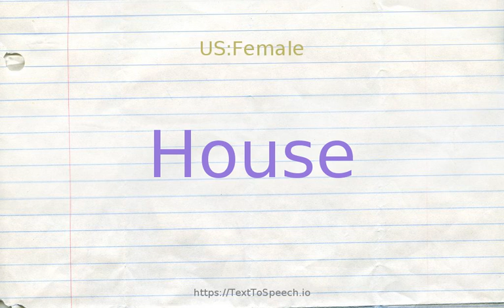How to pronounce house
Learn how to say House in English correctly with TextToSpeech.io free pronunciation tutorials. American & British English pronunciation of male & female voices provided in videos. Check them out!

    House definitions:
    (n): play in which children take the roles of father or mother or children and pretend to interact like adults; "the children were playing house"
    (n): a dwelling that serves as living quarters for one or more families; "he has a house on Cape Cod"; "she felt she had to get out of the house"
    (n): a building in which something is sheltered or located; "they had a large carriage house"
    (n): a building where theatrical performances or motion-picture shows can be presented; "the house was full"
    (n): aristocratic family line; "the House of York"
    (n): members of a business organization that owns or operates one or more establishments; "he worked for a brokerage house"
    (n): a social unit living together; "he moved his family to Virginia"; "It was a good Christian household"; "I waited until the whole house was asleep"; "the teacher asked how many people made up his home"
    (n): an official assembly having legislative powers; "the legislature has two houses"
    (n): the audience gathered together in a theatre or cinema; "the house applauded"; "he counted the house"
    (n): the members of a religious community living together
    (n): the management of a gambling house or casino; "the house gets a percentage of every bet"
    (n): (astrology) one of 12 equal areas into which the zodiac is divided
    (v): provide housing for; "The immigrants were housed in a new development outside the town"
    (v): contain or cover; "This box houses the gears"